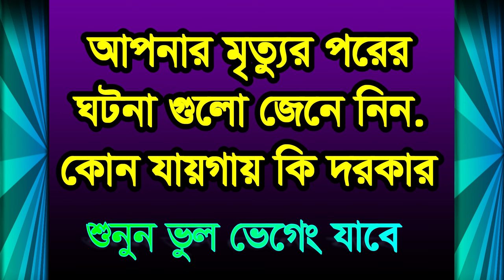apnar mrittor porer kobor nin ki jana dor,আপনার মৃত্যু পরের খবর নাই